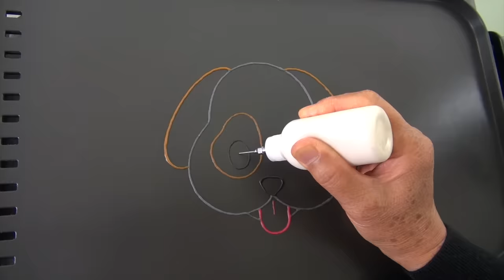Dog Cartoons and Characters Pancake Art - Family Guy Brian, Dog Emoji, Snoopy, Scooby Doo